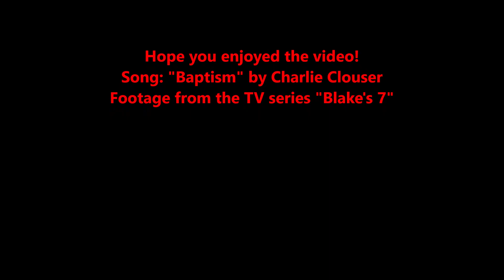Blake's 7 - Rescue Tribute ("Baptism")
A music video based on a rather eerie episode of Blake's 7, with a focus on the loss of one particular crewmember. Enjoy!